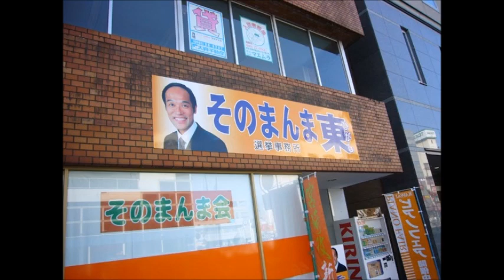「宮崎の東国原英夫 おかえりなさい」作詞 川越春彦 作曲編曲歌 黒川治基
宮崎県出身の東国原英夫氏の応援歌です。
作詞　川越春彦　作曲編曲歌　黒川治基